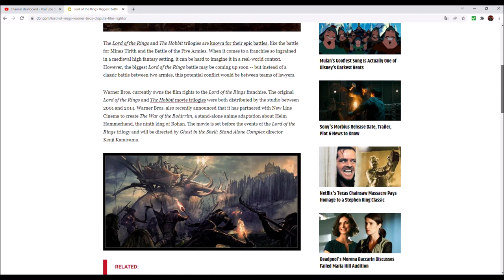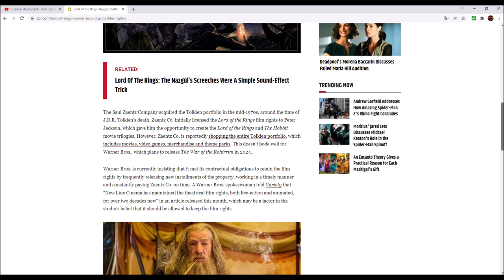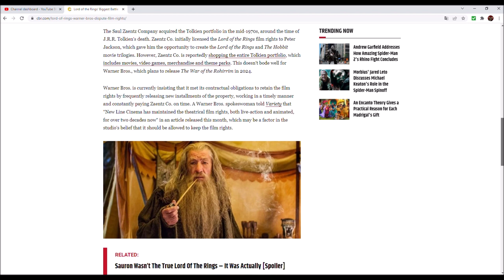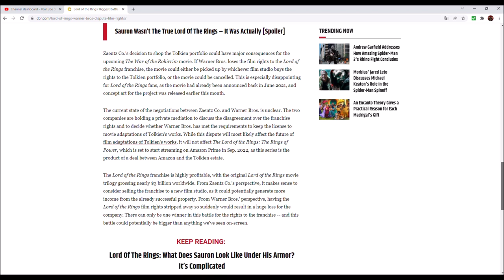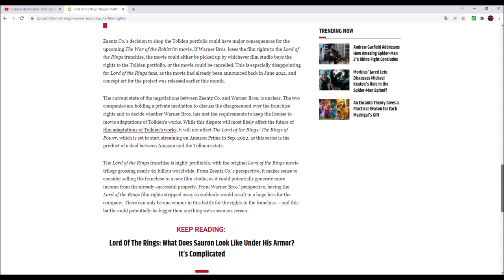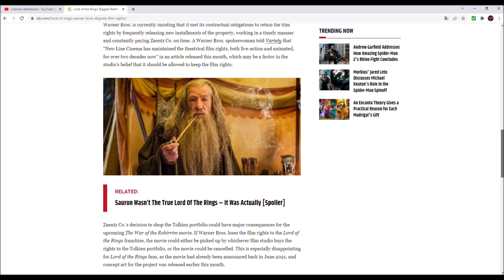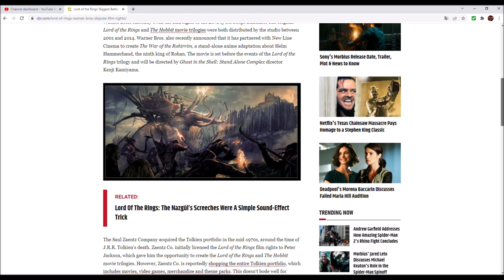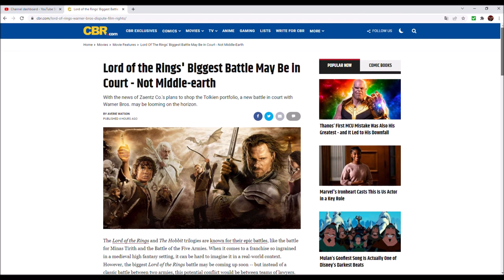Warner Bros. Losing The Lord of the Rings?